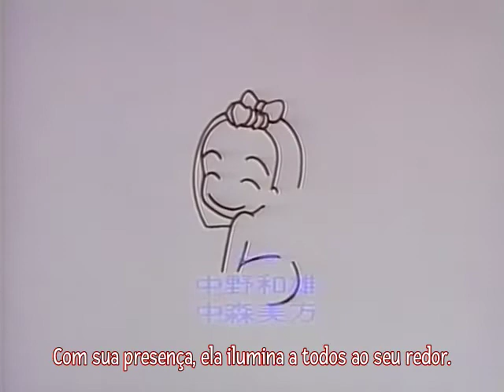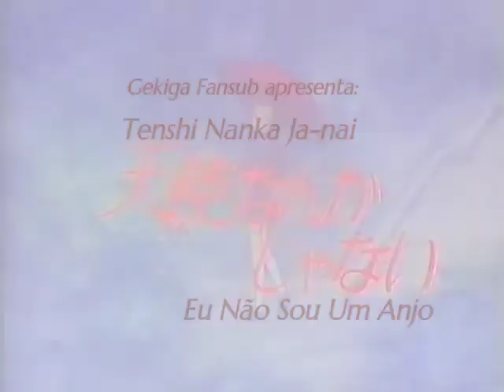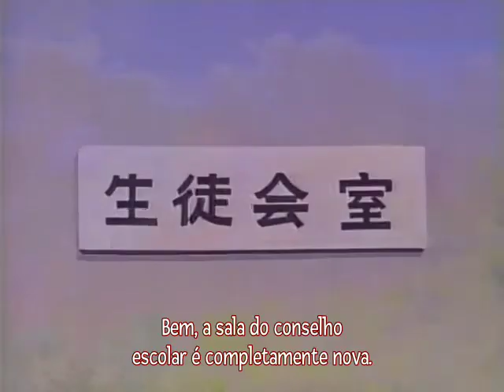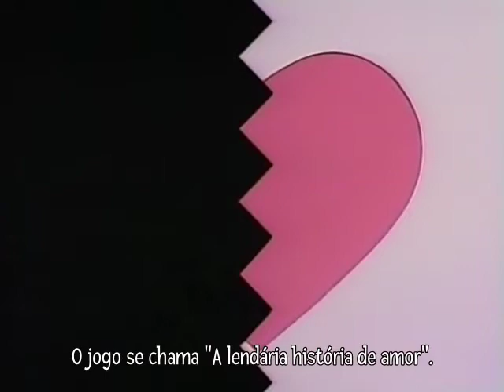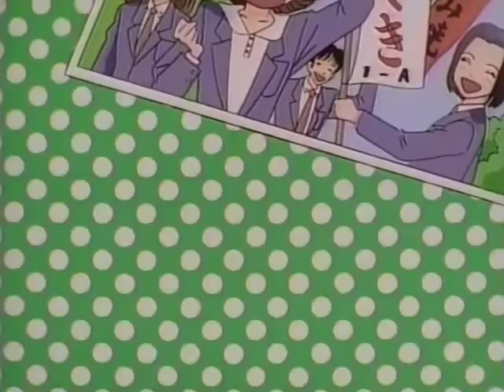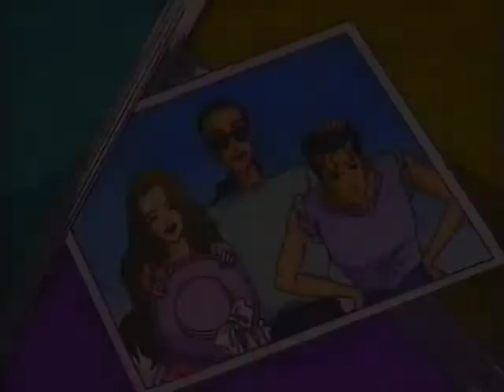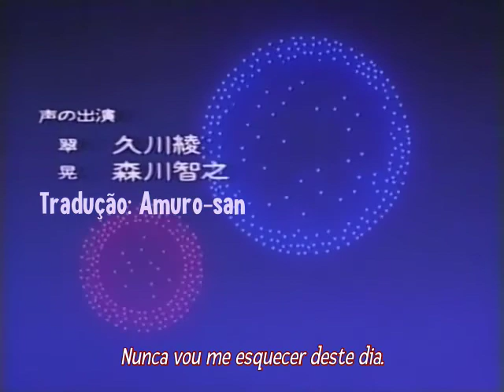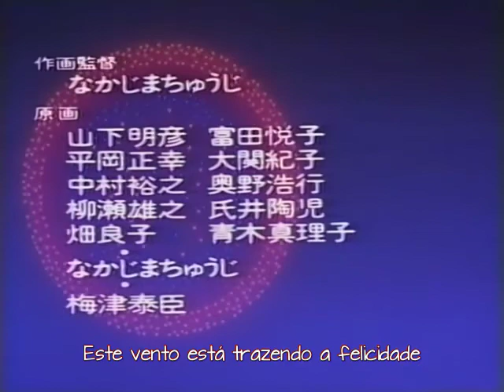[GEKIGA FANSUB] Tenshi Nanka Ja-nai (OVA) [Laser Disc][480p] Legendado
Olá, aqui é o Kuroi, dono da Gekiga Fansub!! Eai, curtiu o OVA?

Resumo: A enérgica Midori Saejima tornou-se vice-presidente do conselho estudantil e agora vai ter que trabalhar ao lado de Akira Sudo, o presidente recém-eleito e a pessoa por quem ela tem sentimentos.